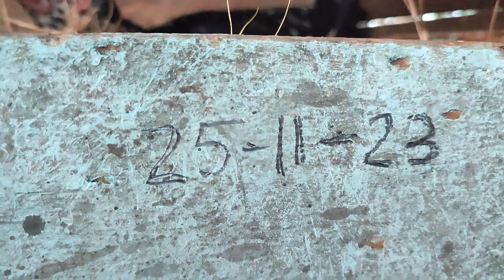Aktifitas sore hari di kandang ayam